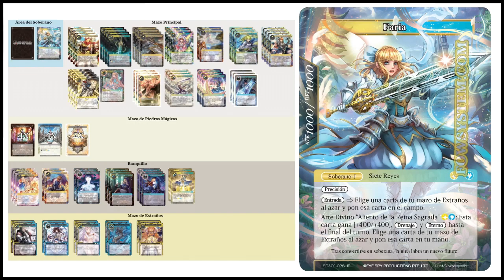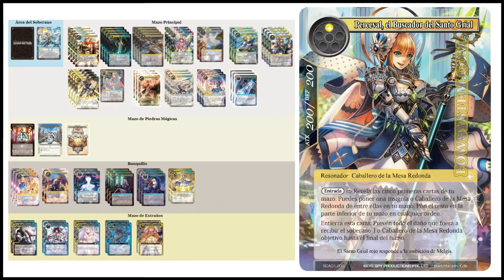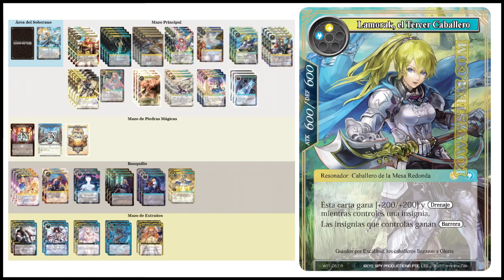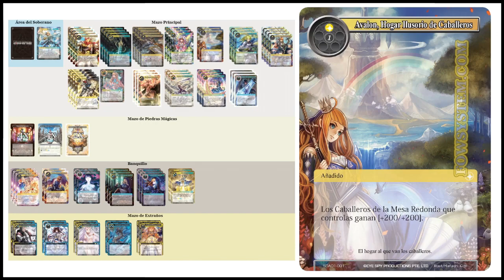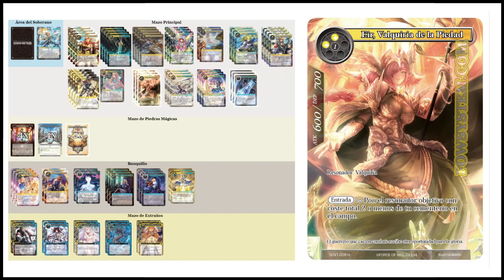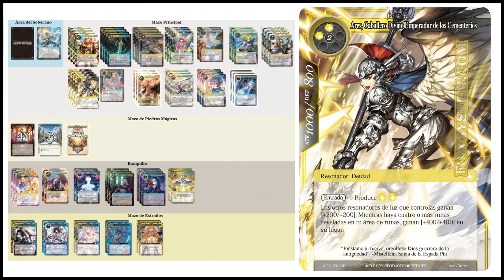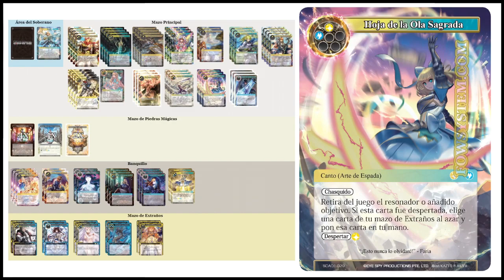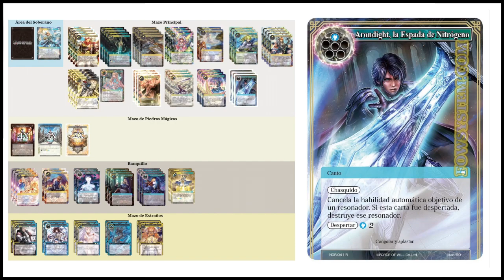Faria Aggro Deck Profile New Frontiers Diciembre 2019